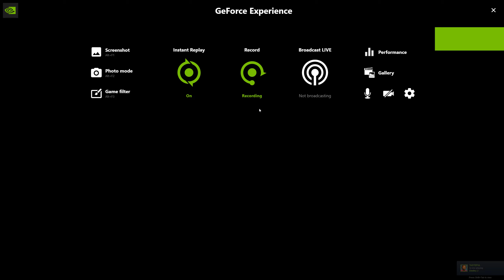Halo Infinite - Flight Gameplay